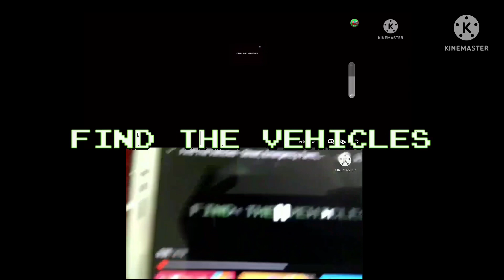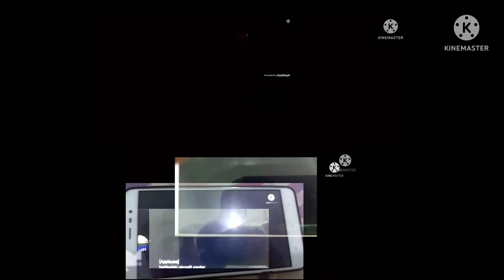Find The Vehicles 22.0 @Franklinthetkpscreator2025 Do Register Vehicles 4